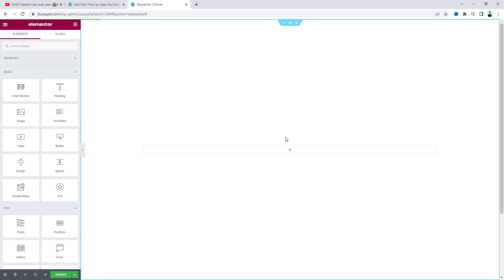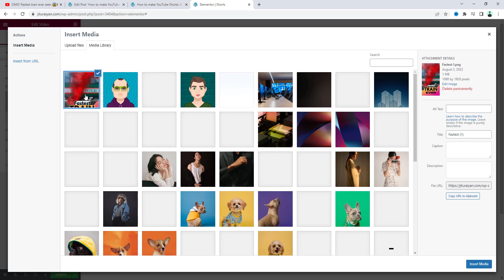How to Embed YouTube Shorts Video in WordPress/Elementor Website - (SUPER EASY)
In this tutorial, I'll show you how to Embed YouTube Shorts Video in WordPress/Elementor Website in a SUPER EASY way.

Today, I'll show you how to embed YouTube shorts in WordPress website. First, I'll show you how you can add this inside the default WordPress editor. Then, I'll also show you how to add the shorts inside an Elementor page. And for this you don't actually need any YouTube shorts embed code.

To add this inside WordPress editor, just copy the link of the video and paste it directly there. That's it.

To embed it inside Elementor page, right click on the shorts and click on "Copy video URL" option. Then, paste that in the URL option of the video widget. You can additionally change the aspect ratio of the video and also add an image overlay above that.

So, that's how you can embed an Short video inside your Elementor or WordPress website.